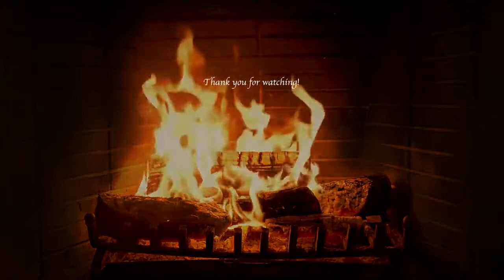Christmas Traditional Music with ambient Fireplace